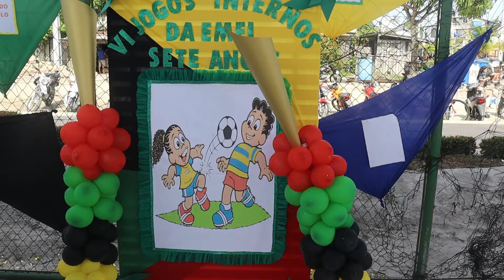VI JOGOS INTERNOS DA ESCOLA 7 ANÕES